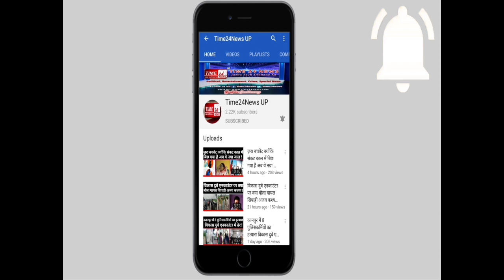13 साल की मासूम दर्द से तड़पती रही 80 दरिंदे 8 महीने तक करते रहे रेप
13 साल की मासूम दर्द से तड़पती रही 80 दरिंदे 8 महीने तक करते रहे रेप